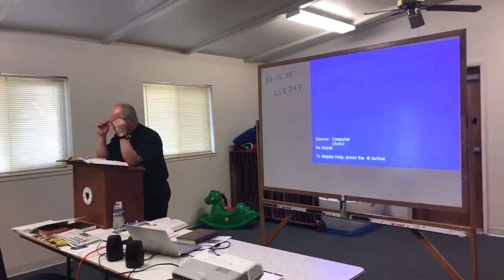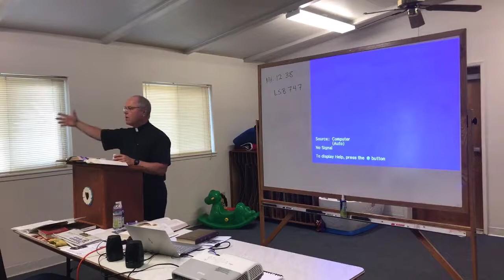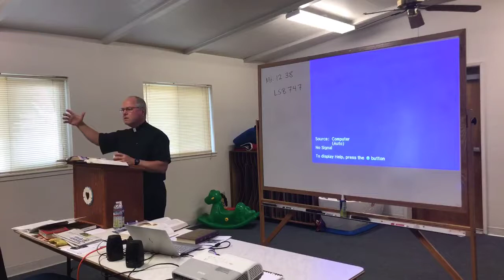Forty people have left the church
Pastor Jordan talks about the future of the Church and how COVID-19 has caused forty members to leave the church.